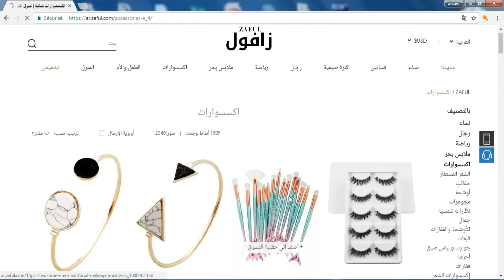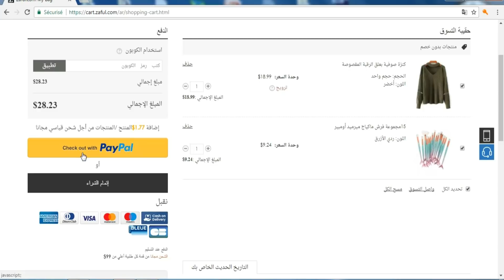Zaful.com مشترياتي من | BLACK FRIDAY !!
و اتظروني  كل ثلاثاء و خميس بفيديو جديد
ـــــــــــــــــــــــــــــــــــــــــــــــــ
يشرفني متابعتكم لي على :